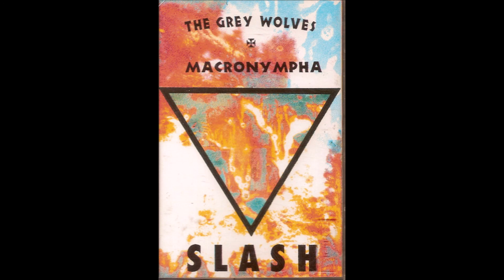TGW and Macro - Side B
Slash. Self Released. 2009 reissue, originally 1993